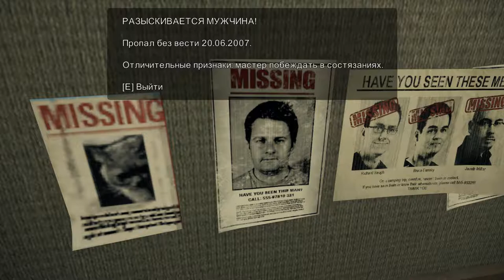Alan Wake 3 часть (прохождение)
Прохождение Alan Wake
Название: Alan Wake
Жанр: Экшены, Приключенческие игры
Разработчик: Remedy Entertainment
Издатель: Remedy Entertainment
Дата выхода: 16 фев. 2012